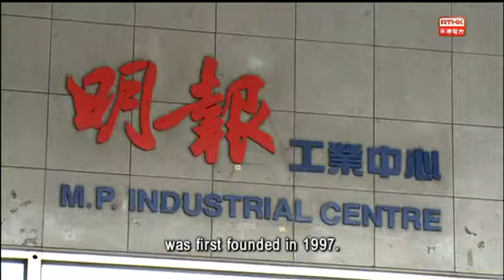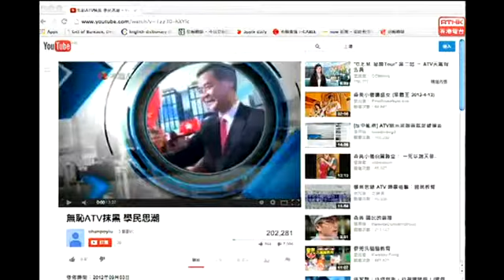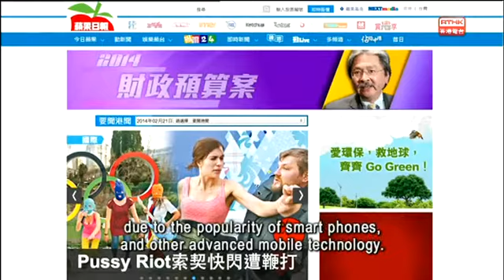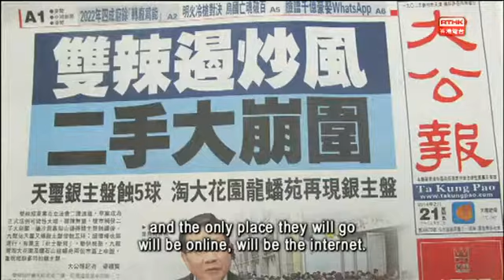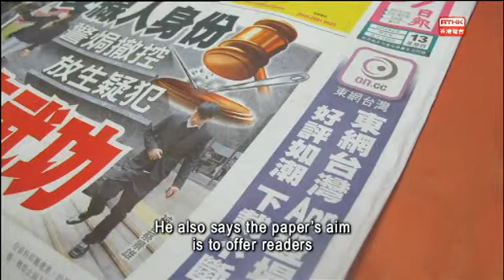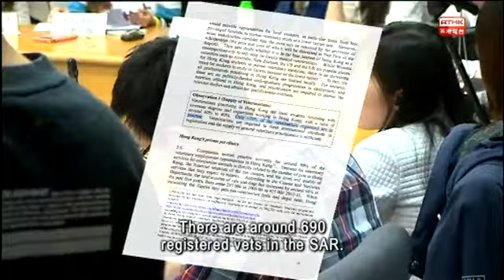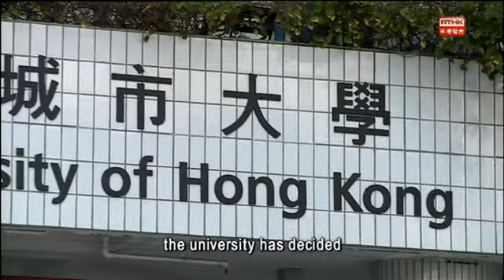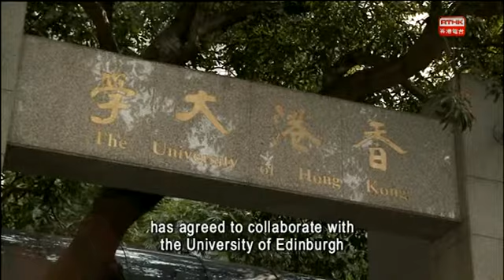The Pulse / RTHK (2014/02/21)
New Voices in the media; A Vet school for HK? The Voyage of the junk Keying.